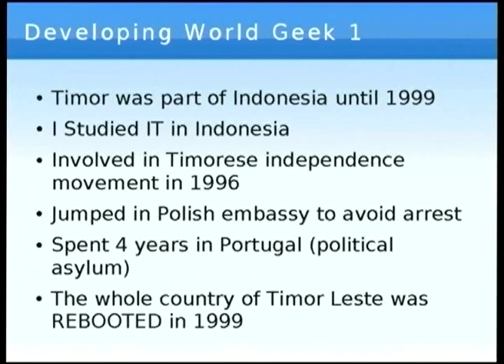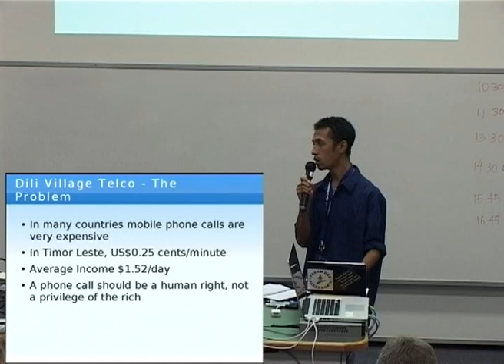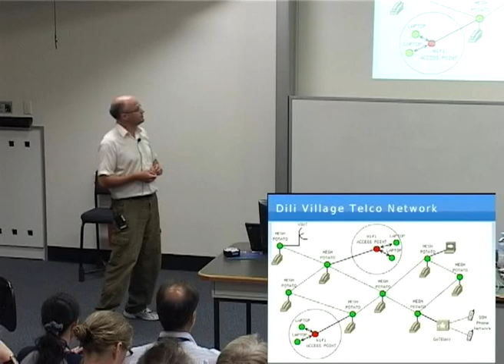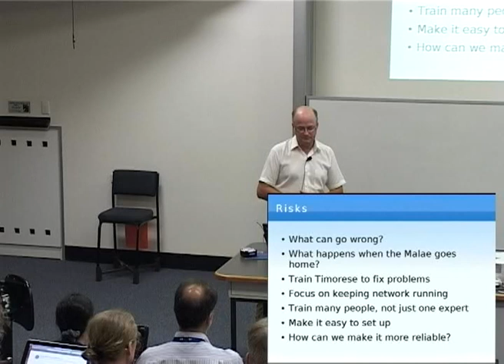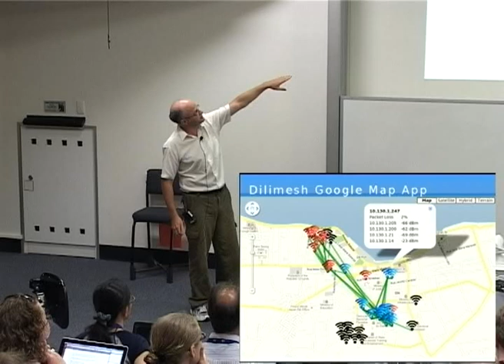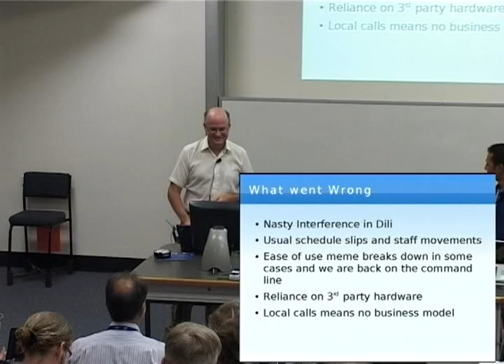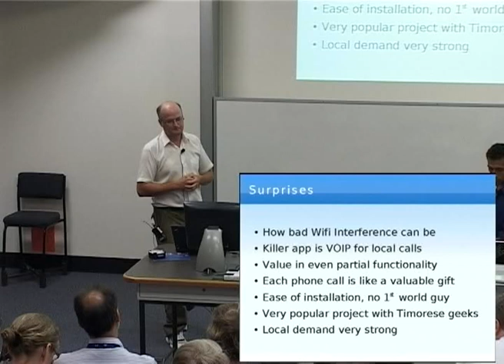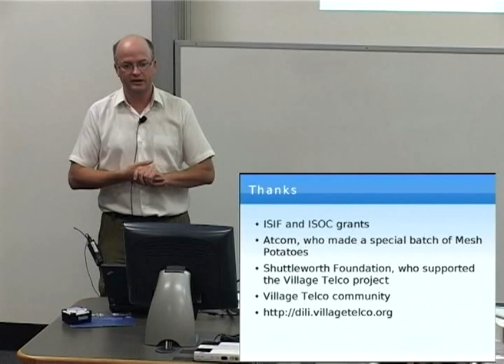The Dili Village Telco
Presenter(s): David Rowe

A Village Telco is a DIY telephone company that uses mesh Wifi and VOIP to build telephone networks without infrastructure like cell phone towers or land lines. The goal of the Village Telco project is to provide affordable telephony for people in the developing world.  It is built entirely with open software and hardware.

The Dili Village Telco is the worldâs first roll out of Village Telco technology. We are deploying 100 Mesh Potatoes to implement a free local call telephone network in Dili, the capital city of Timor Leste, one of the poorest countries in Asia.  Mobile and fixed phone service is available in Dili but simply too expensive for the average Timorese.

A Village Telco is built from low cost, rugged Wifi telephony devices called Mesh Potatoes. Each Mesh Potato provides a single fixed telephone line to the end user, and is connected to other Mesh Potatoes via a mesh Wifi network. Mesh Potatoes are robust to developing world environmental conditions (e.g. accidental abuse, weather, static damage, poor electricity supply) and are designed for low power consumption.

The Mesh Potato is an "open hardware" design and runs Linux and other open source software.  The Village Telco team designed the Mesh Potato specifically for our needs - custom, open, hardware for the developing world.

The Dili Village Telco project is gathering important technical, social, and business model data for the Village Telco. This project is being support by ISIF and ISOC grants and Atcom, who have manufactured a special batch of Mesh Potatoes for this project.

In this presentation we will talk about the roll out - what went right with technology and more importantly what went wrong!  We will also present the social and business outcomes - i.e. how did this project change peoples lives and how can we make Village Telco networks sustainable businesses for local people in the developing world.